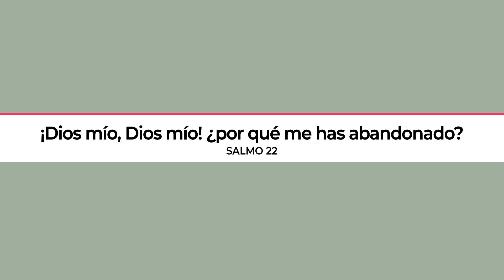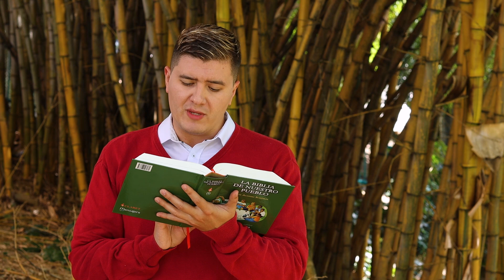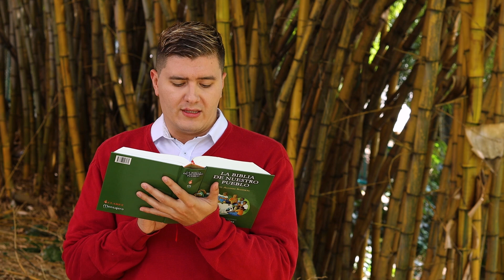Salmo 22, ¡Dios mío, Dios mío! ¿por qué me has abandonado? 🙏 Ora Con Dios